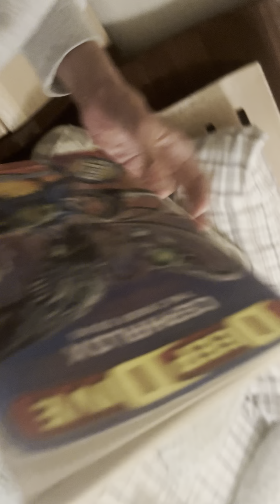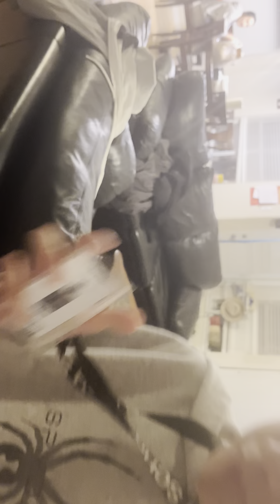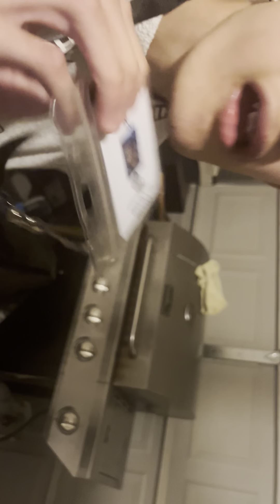November 21, 2023